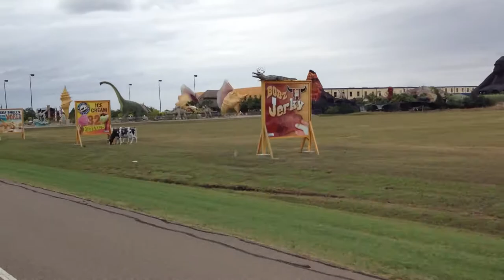VLOMO2012 - Day 17 - Strange Attractors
Weird attractions on the way from South Padre Island to Brownsville and Harlingen.